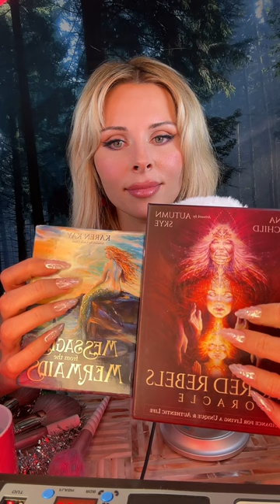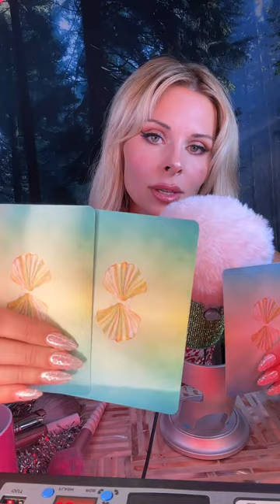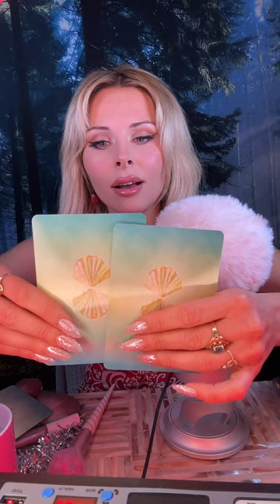ASMR Oracle reading, Positive Affirmations, Countdowns for sleep whisper chat (TikTok 12-8-23)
ASMR whisper reading, countdown, X marks the spot, positive affirmations and inspiration before falling asleep